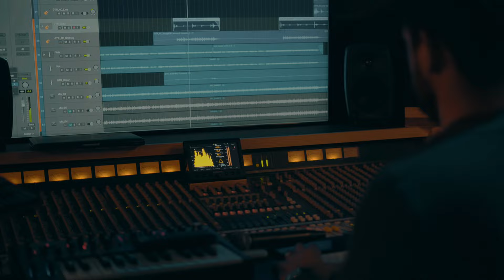Si t'étais là - Diogo Fonseca (Louane Cover)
My acoustic cover of "Si t'étais là" by Louane. Hope you enjoy it ;)